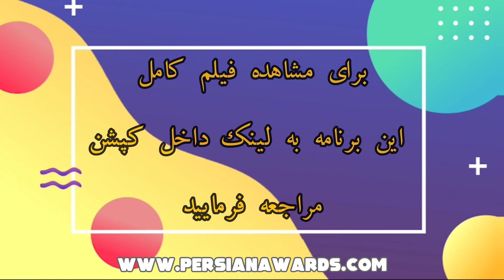مروری بر مصاحبه با حمید رضا تفرشی - قسمت هفتم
Hamid Reza Tafreshi Interview - Highlight - Part 7

میهمان: حمید رضا تفرشی
مجری: میثم پویان‌فر
موضوع: کارگردان و فیلمساز
Guest: Hamid Reza Tafreshi
Host: Maysam Pouyanfar
Subject: Director and Filmmaker

آهنگساز:
حامد سلطانی
Composer:
Hamed Soltani